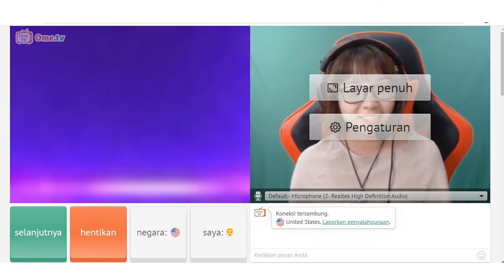REAKSI ORANG KETIKA KIMI HIME MAIN OME TV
Upload Setiap Hari Jam 5 Sore !

Ayo Bantu Channel ini berkembang dengan menonton video seru dari Niki Gaming yang masih banyak.
Silahkan Komentar jika ada saran Game untuk dimainkan di channel Niki Gaming.
Terimakasih.